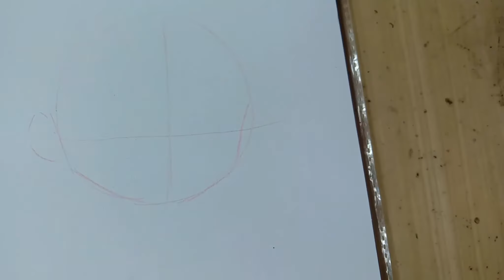สอนวาด"เนซึโกะ"ดาบพิฆาตอสูร : How to Draw Nezuko -- Demon Slayer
0:16     วาดหน้าทุกมุม
22:34   วาดด้านหลัง
27:29   วาดเนซึโกะด๋อย
เสริมสร้างพื้นฐานให้แน่น  จะสามารถต่อยอดจินตนาการได้ก้าวไกลมากขึ้น😁😁